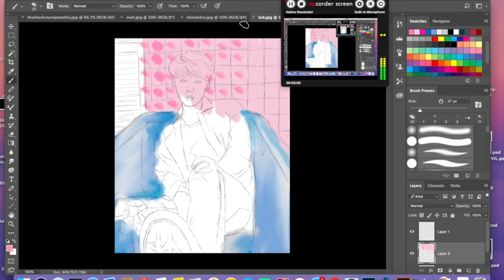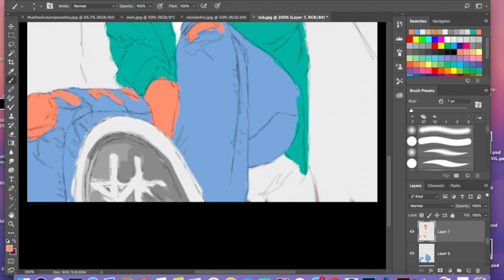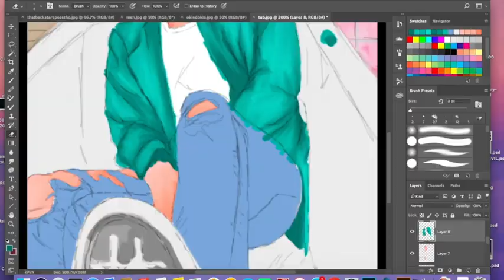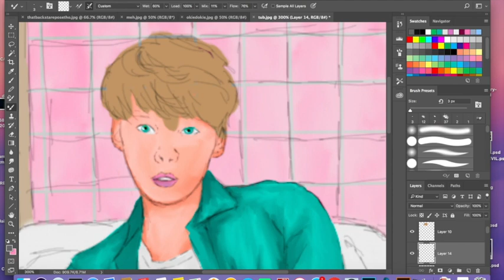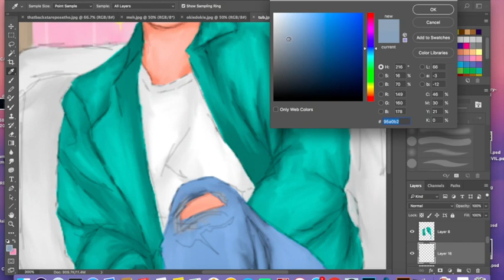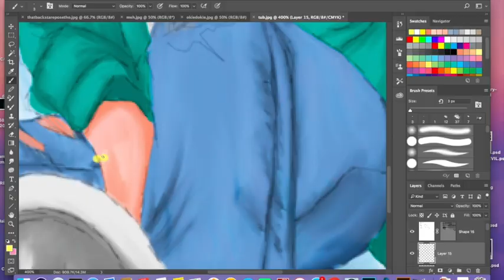Kim Tu Bin